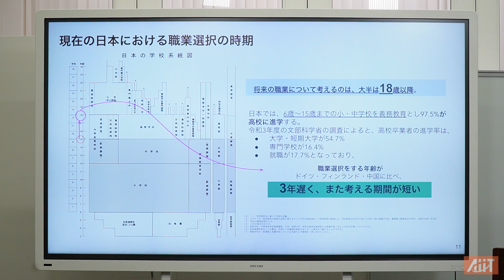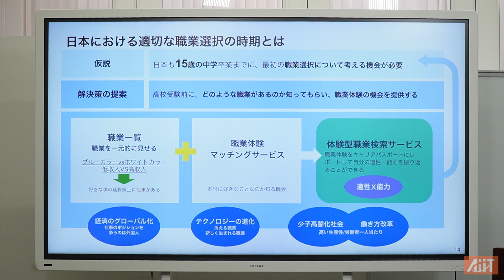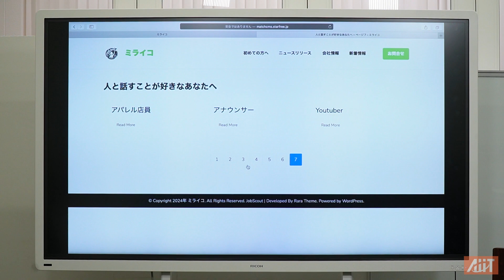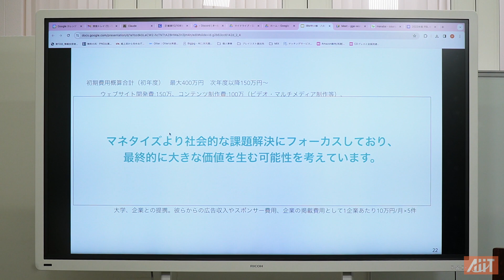B08 吉田PT「ミライコ-全ての人が未来を切り開くための新しい職業一覧/体験」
本PTでは「都市生活における問題点」を出発点とし、環境の差異が将来の職業選択に影響を与える可能性があるという仮説を立てた。仮設に基づき、環境に依存することで生じる職業選択の問題をどのように解決できるかを探求した。職業選択において重要な初期段階が中学生であることが明らかになった。そこで中学生に向けて職業に関する情報や職業体験の機会を提供することで、彼らの職業選択や学習意欲に良い影響を与えられると考え、このプロダクトを開発した。